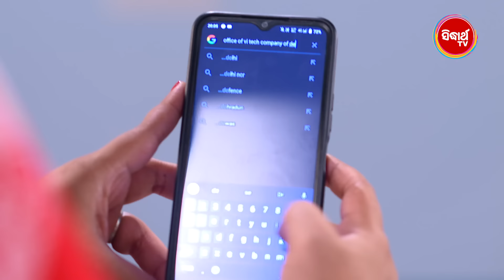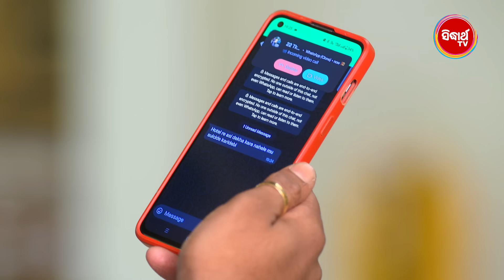ସୁନୟନା | SUNAYANA | Full Episode 36 | New Odia Mega Serial on Sidharth TV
“ସୁନୟନା” ଆଜି ସନ୍ଧ୍ୟା ୭ଟା ୩୦ ରେ ... ସିଦ୍ଧାର୍ଥ TVରେ...
ଆମ ହସକୁରି ସୁନା ଝିଅ ସୁନୟନା - ପାଠ ସିନା ଟିକେ କମ ହେଲେ ମନରେ ତାର ଅସୁମାରୀ ସ୍ବପ୍ନ - ସିଏ କଣ ପାଇପାରିବ ତାର ସ୍ବପ୍ନର ରାଜକୁମାର ? ସିଏ କଣ ସମସ୍ତଙ୍କୁ ଖୁସିରେ ରଖିପାରିବ ?
What happens when a girl who is unable to get married, is sought after by a family of repute happily accepted the girl as the daughter in law. Seeing their ideology on promoting women empowerment, the girl is hopeful that she will fulfil her ambition of learning to speak English but she discovers that the family she is married into has ulterior motives. Watch this powerful serial SUNAYANA @7.30PM - Only on Sidharth TV

SIDHARTH TV ଏବେ ସମସ୍ତ DTH ଏବଂ Cabel ରେ ଉପଲବ୍ଧ :
DTH Details:
Also watch other 3 channels of SIDHARTH on DTH :
Sidharth Gold : Dish TV -1333, Airtel-602
                            Sun Direct-658,D2H-1333